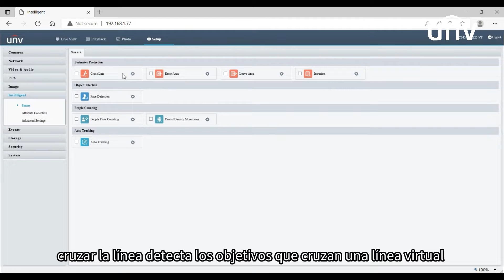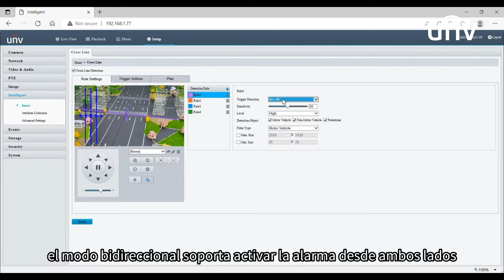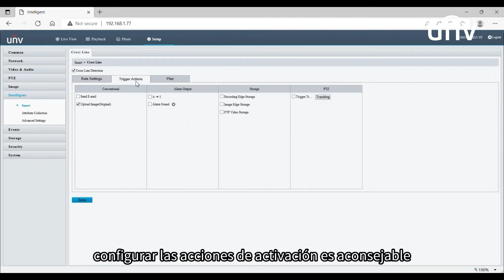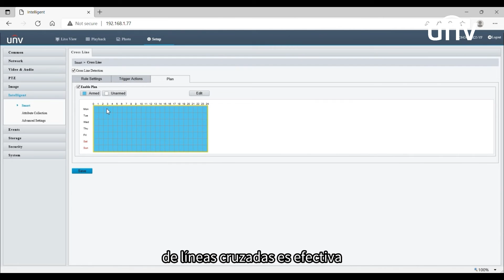【How to】IPC 9.1 SIP (SIP)@Es